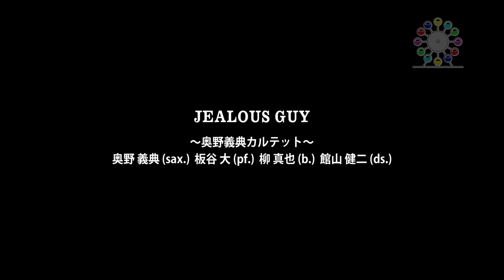奥野義典カルテット JEALOUS GUY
奥野義典（sax.) 板谷大(pf.)柳真也（b.）館山健二（ds.）